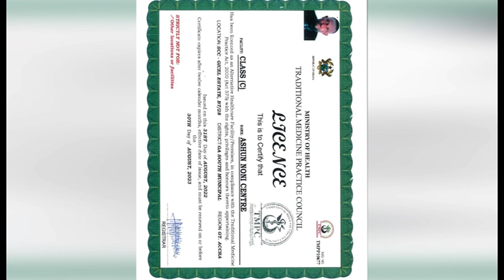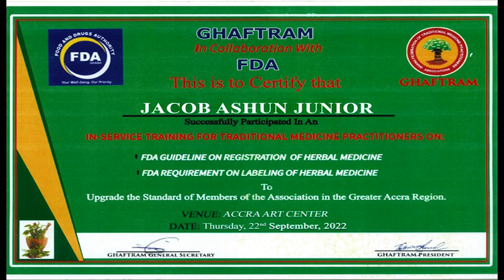Public Awareness Drive on Onua TV on GHAFTRAM awards 2023